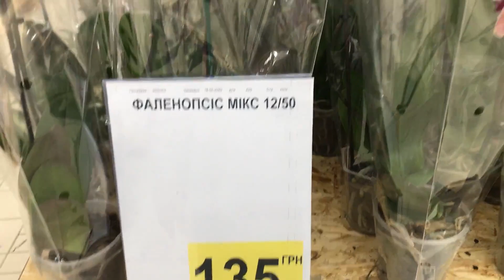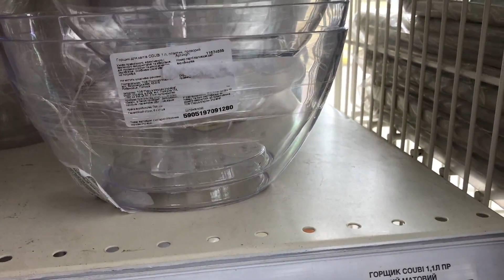ОБЗОР моих домашних и НОВЕНЬКИЕ ОРХИДЕИ в АШАНЕ и ЛЕРУА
Всем привет!  Меня зовут Людмила, живу в Одессе, с недавних пор выращиваю орхидеи, уже есть маленькая коллекция орхидей и небольшой опыт по их выращиванию!  У меня есть еще два канала, основной, где делюсь своей жизнью и снимаю влоги ( открыла я его давно, но стала заниматься основательно совсем недавно)  и кондитерский, где показываю разнообразные рецепты выпечки и немножечко кулинарии! внизу оставлю ссылки на эти каналы.

Вы находитесь на моем канале посвященный орхидеям и домашним цветам! На этом канале буду выставлять видео как ухаживаю, пересадка, освещение и все, все что мне интересно про орхидеи и домашние растения!! Обзор орхидей из разных магазинов!

Если вам понравиться мои видео, поддерживайте канал лайками, подпиской ( не стесняйтесь , будем общаться), комментариями, делитесь с друзьями!

Ну а я со свой стороны буду стараться. чтобы было интересно и познавательно, буду делиться своим опытом!

Буду очень рада всем кто придёт на мой канал!

Hello everyone! My name is Lyudmila, I live in Odessa, I have recently grown orchids, there is already a small collection of orchids and little experience in growing them! I have two more channels, the main one, where I share my life and take my vlogs (I opened it a long time ago, but started working quite recently) and a pastry shop, where I show a variety of baking recipes and a little cooking! I’ll leave links to these channels below.

You are on my channel dedicated to orchids and home flowers! On this channel I will post a video on how to care, transplantation, lighting and everything that I’m interested in about orchids and home plants !! Browse orchids from different stores!

Do not forget to click on the bell, so as not to skip my videos.

Well, for my part, I will try. to be interesting and informative, I will share my experience!

I will be very glad to everyone who comes to my channel!